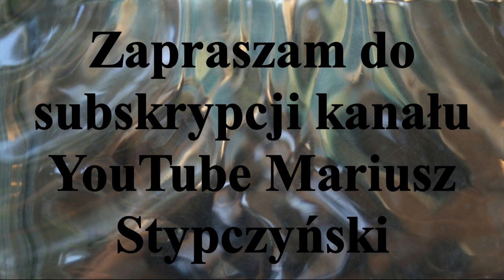Bramkarze - Mateusz Wittke,Maciej Wieczorek i Marcin Szczęsny.Gniewkowo 25.I.2020 r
Kolejny filmik z cyklu Bramkarze .Więcej znajdziecie ich na mym kanale.
Mecz 5 kolejki H.M.P w Hokeju na trawie.

Bałagany RUSTICO Łubianka  5 -  8 Warta Poznań .
I Ci którzy Bronią  - Bramkarze.

31.VII.2020r w wypadku samochodowym zginął  Mateusz Wittke miał 30 lat. Rodzinie i najbliższym składam najszczersze Kondolencje.